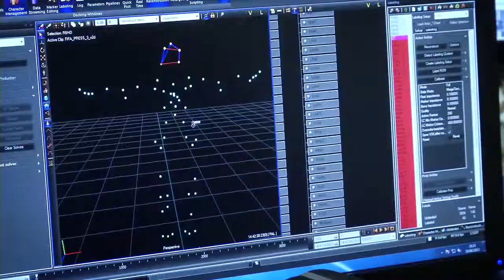FIFA 14 Gareth Bale Trailer